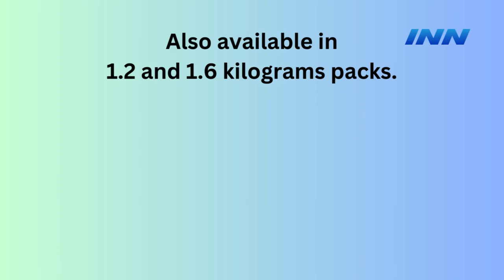IBC News Network - NewsLine Philippines Commercial Break (Last Gap) [20-AUG 2024]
Recording by: ‪@KleanArchives

1. 0:00 Sports News
2. 0:32 Maxi-Peel Facial Cleanser Classic TVC 2024
3. 1:11 Lumuhod Ka sa Lupa, Ang Bagong Yugto Promo Plug
4. 2:05 Duo 2 Magic Junior TVC 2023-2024
5. 2:30 Frontline Pilipinas Promo Plug